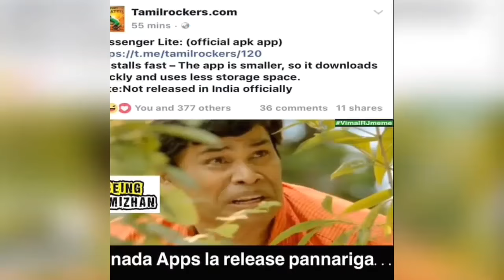சொன்னதை செய்தது TAMILROCKERS.. SINGAM 3 RELEASE TODAY NOW...